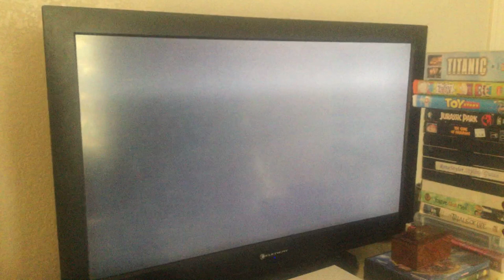Putting an orange Nickelodeon vhs tape in a broken vcr😢